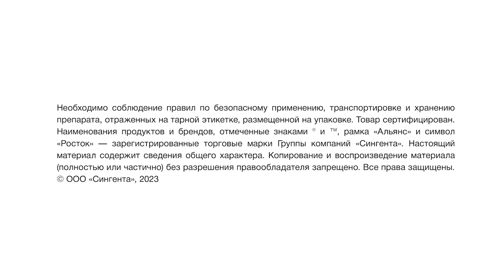Лёт листовертки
Отмечается лёт гроздевой листовертки в виноградниках

В Темрюкском районе Краснодарского края в виноградниках первые бабочки отлавливались с 17 апреля. Позже их численность нарастала и доходила до 30 особей и более на ловушку за сутки.

Из-за прохладной и дождливой погоды первые гусеницы могли появиться не ранее 10 мая, когда и надо было провести первую обработку по яйцекладке вредителя.

Массовое отрождение гусениц гроздевой листовертки ожидается к 20–25 мая, и нужно быть готовым ко второй обработке инсектицидом ларвицидного или овиларвицидного действия.

Если у вас есть вопросы и нужна консультация специалистов, обращайтесь в "Агроподдержку" онлайн